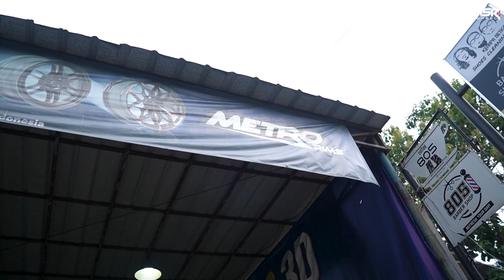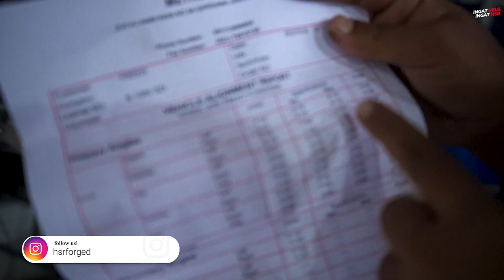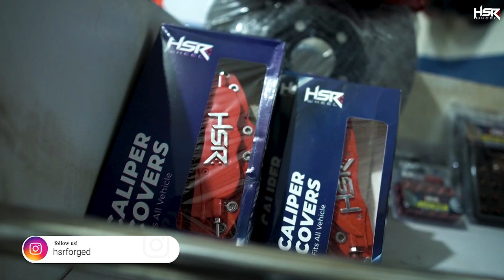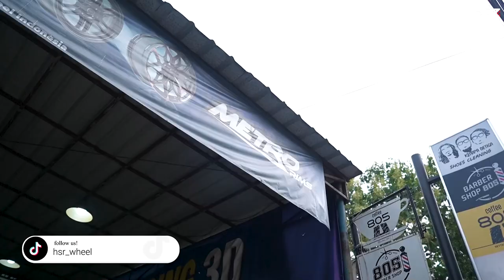Modifikasi Wuling Cortez Alto Style, Tetap Nyaman & Aman!